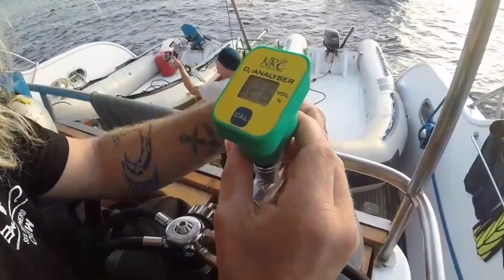Deepblu Dive Log - Diving with sharks in super clear water in Egypt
Sha ab El Nos, Saint John, Egypt